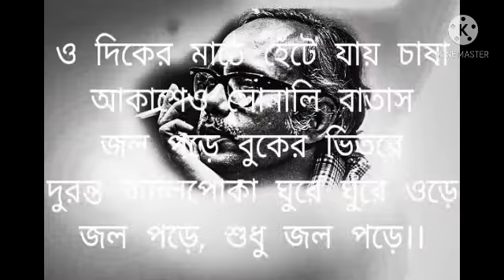Shakti chatopadhay kobita jol pare / Bengali sad poem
shakti chatopadhay kobita jol pare.শক্তি চট্টোপাধ্যায়ের কবিতা জল পড়ে। কবিতা পাঠে- আদিত্য হালদার।